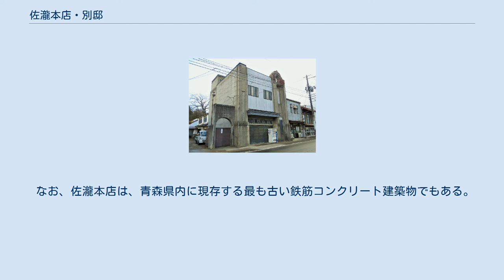佐瀧本店・別邸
佐瀧別邸 (2019年3月) 佐瀧本店・別邸（さたきほんてん・べってい）は、1924年（大正14年）に酒類雑貨商の店舗および住居別棟として、青森県三戸町に建設されたもので、現在も店舗・住居として使用されている。
佐瀧本店は1997年（平成9年）に、佐瀧別邸は2000年（平成12年）に国の登録有形文化財となっている。
 佐瀧本店 (2019年3月) 1924年（大正14年）に建設された佐瀧本店は、1885年（明治19年）に主に酒類を取り扱う雑貨商として創業しており、当時の店舗は八角形の望楼を有する擬洋風建築だったといわれているが、1922年（大正12年）に発生した三戸大火により旧店舗が焼失したことから、耐火建築として鉄筋コンクリートを用いることにして建築された。
外観は大正期に日本国内で流行していたセセッション様式となっており、特に正面右側の鐘楼風バルコニーが印象的な建物となっている。
また、1階店舗部分の天井高さが約4.5メートルあり、カウンターが備え付けられ、階段や梁、天井縁の装飾など、全体的に銀行風のデザインをモチーフにしたといわれている。
 同年に建設された佐瀧別邸は、店舗とは様相が異なり、当時ドイツで流行していた建築様式（ユーゲントシュティール）を基にしたデザインとなっている洋風部分と、数奇屋造りの和風部分の和洋折衷建物である。
特に、八角形3階建てにドーム屋根の望楼や妻・玄関庇の意匠、1階のステンドガラスが印象的となっている。
当館は、1921年（大正11年）から着工していたものの、翌年の大火による本店焼失をうけて、本店再建と並行して工事が進められ、本店と一緒に竣工に至っている。
 両建物とも、設計・施工を堀江佐吉が興した堀江組が請け負っており、佐吉の六男である堀江金蔵が主となって設計されている。
家具や調度品もよく保存されているほか、両建物と同時期に施工された門及び塀、旧店舗時代から受け継がれている文蔵庫、土蔵も国の登録有形文化財となっている。
 なお、佐瀧本店は、青森県内に現存する最も古い鉄筋コンクリート建築物でもある。